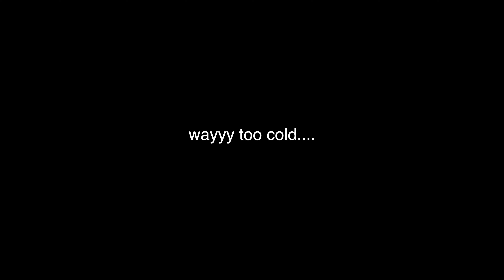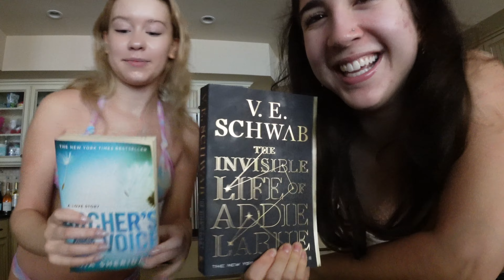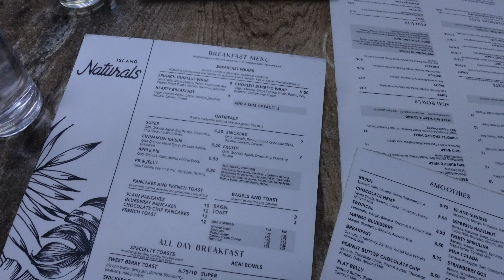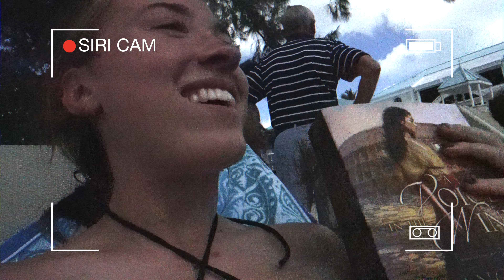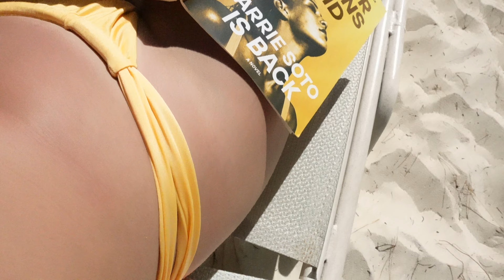spending new years in the cayman islands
Back to travel vlogs!!!
We tanned, we swam, we paddled, we dove.